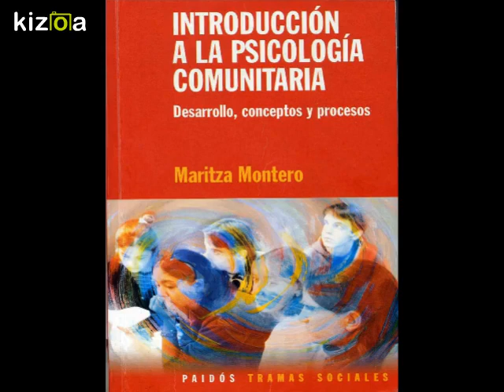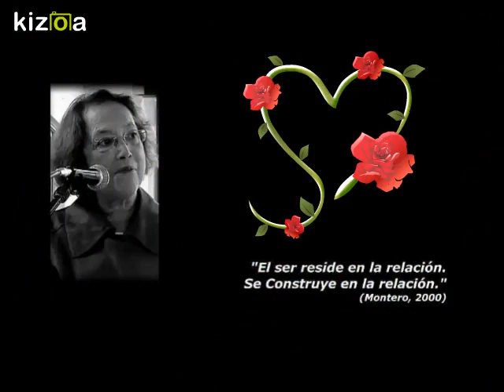Kizoa Editar Vídeos - Movie Maker: vida y obra de Maritza Montero